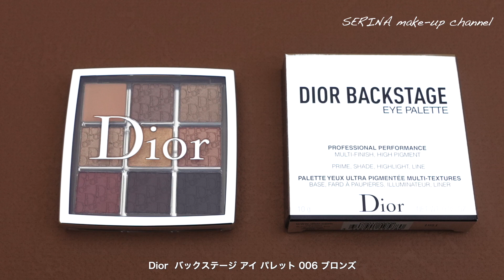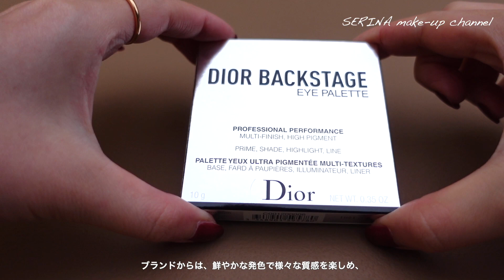【Dior】ディオール クリスマスコフレ 2021 全色レビュー＆3パターンのメイクをご紹介！【ディオール バックステージ アイ パレット 006 ブロンズ】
make up Artist / make consultant / make-up ambassador
SERINAがメイクを解説！！

クリスマスコフレの時期ですね🍷🍰

今回は、2021年12月3日(金)全国発売、ホリデー数量限定色の
Dior  バックステージ アイ パレット 006 ブロンズ をご紹介していきます💛

トレンド感もありつつ、ブロンズ・ゴールド系の華やかなメイクを楽しみたい方にもピッタリだと思います！

今回も、全色のスウォッチを手元と実際にお顔に単色塗りでお見せした後、3パターンのメイクをご紹介していきます！

ぜひ参考にしていただけると嬉しいです💕

ディオール バックステージ アイ パレット 005 プラム
はこちら✨

メイクについてのご質問やリクエストなど、お気軽にしていただけると嬉しいです💕

0:00  オープニング

0:51  ディオール
　　　バックステージ アイ パレット
　　　006 ブロンズ

7:11 Look1

8:36 Look2

9:36 Look3

10:44  エンディング

・Dior
　バックステージ アイ パレット 006 ブロンズ
　¥6,050-

※価格は税込